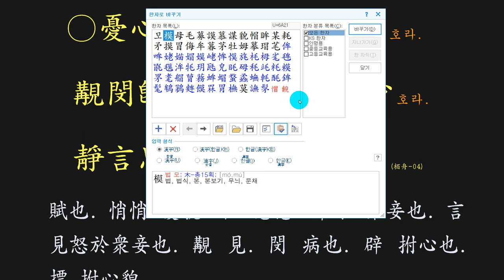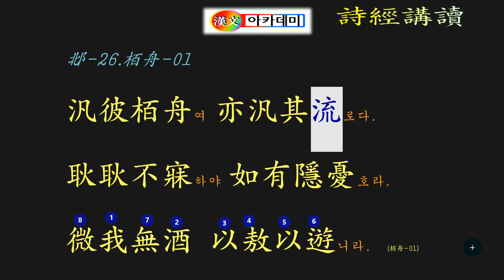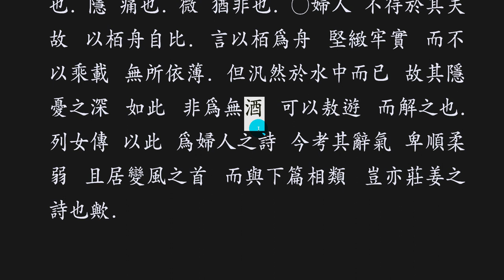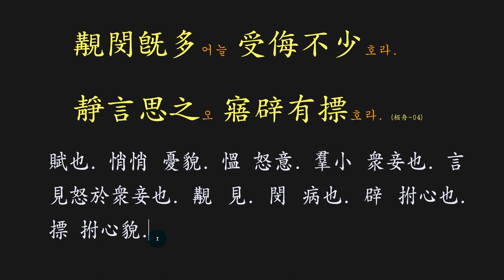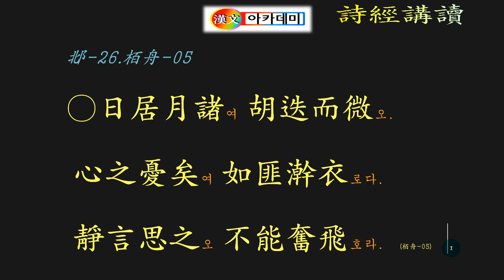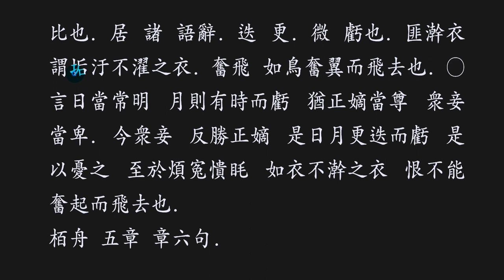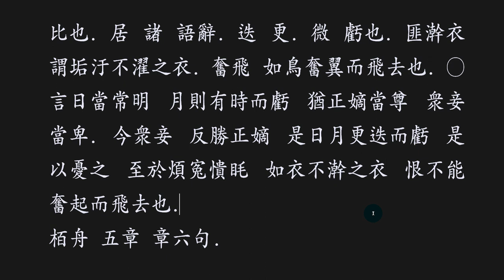시경 강독 : 邶-26.栢舟 패풍 백주장 슬픔!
이 보다 더 슬픈 사연이 있을까요?
이 슬픔을 시로 읊는다면,
어떻게 표현할까요?

집중력을 높이고, 자신의 책상을 정리하며,
자신을 격려하는 문구나 그림을 붙이면서,
차분해지는 멋진 도구입니다.